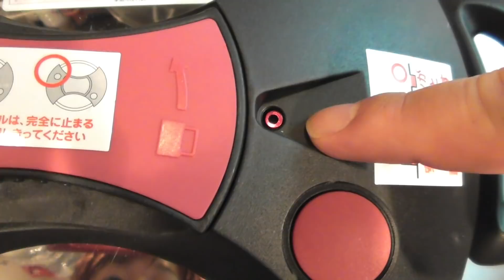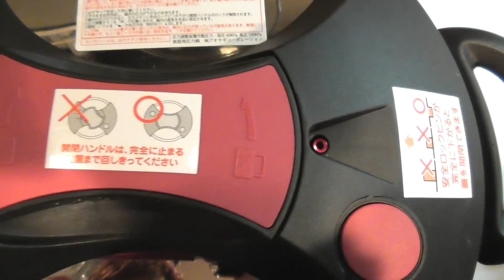【いい肉の日】柔らかホロホロ♪ 圧力鍋で牛たっぷりビーフシチュー作って食べてみた!!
今回は11月29日『いい肉の日』という事で牛肉を1.3キロを使って
牛たっぷりのビーフシチューを作って食べてみました!!
牛は歯がいらないくらいホロホロで
野菜も味がしっかり染み込んであっという間に食べちゃいましたｗｗｗ
お店にも負けないとっても贅沢で美味しいビーフシチューでした(´∀｀)
是非、皆さんも作って食べてみてください!!

〒102-0082
東京都千代田区一番町13番地7
一番町KGビル 5F
こっさり&シュンタソ ファンレター係